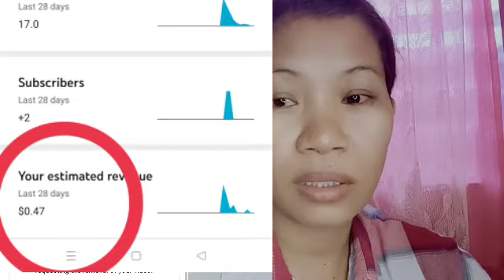NAKATANGGAP AKO NG EMAIL TAKE DOWN VIDEO OR ELSE MA STRIKE AKO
@Glenn Cuevas